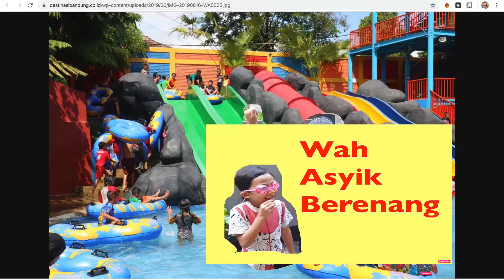Berenang Saat Corona